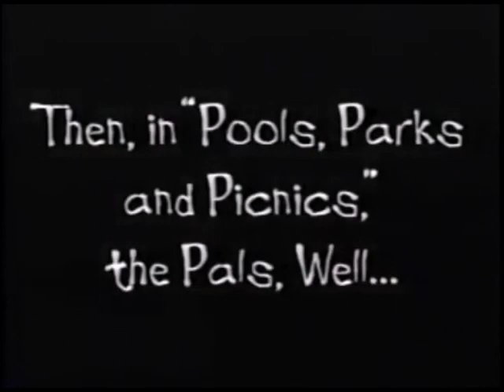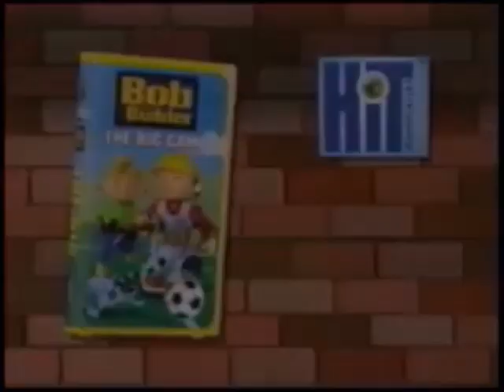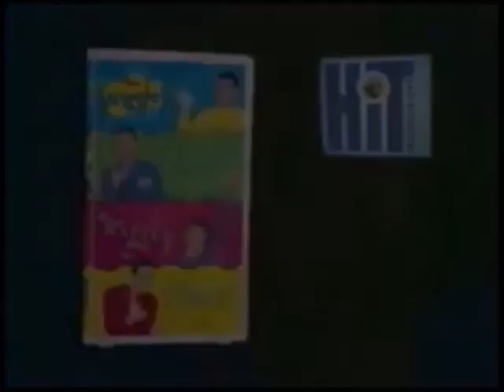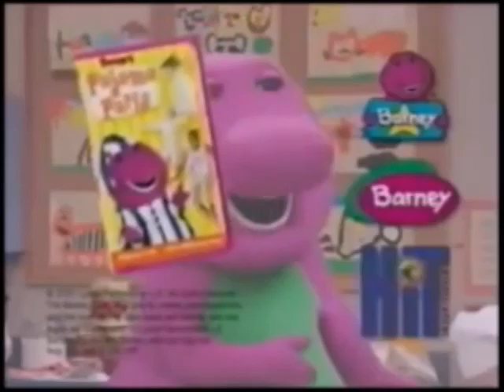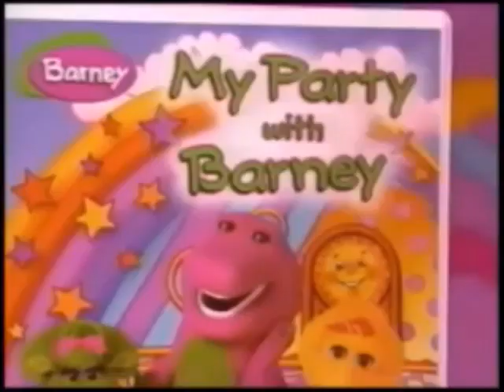Opening & Closing to Barney's Once Upon A Time 2002 VHS